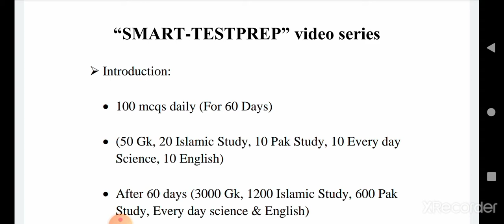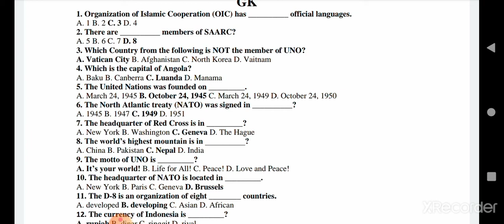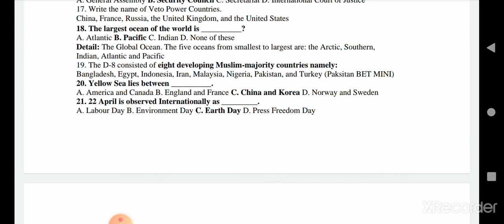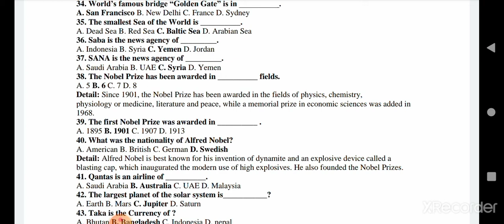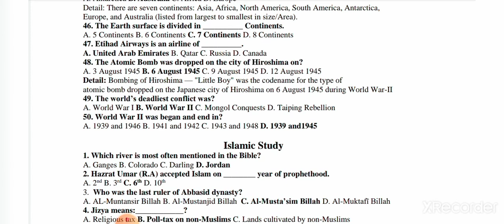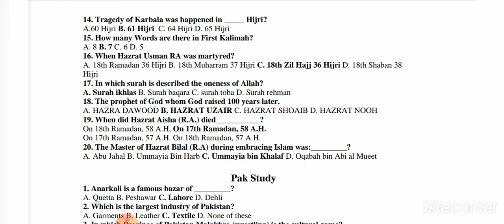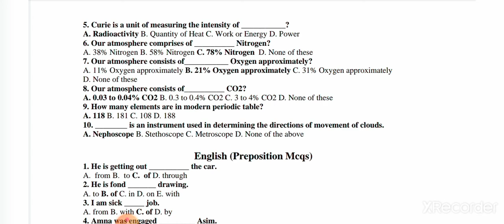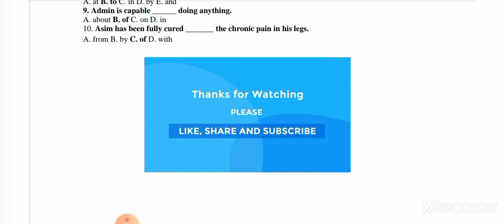All Jobs Tests Preparation Day-1